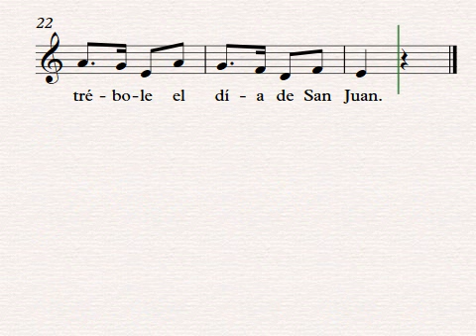Caminito del Ebro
Compositor: Cancionero de Las Dos Castillas